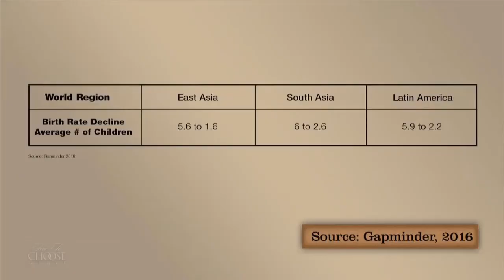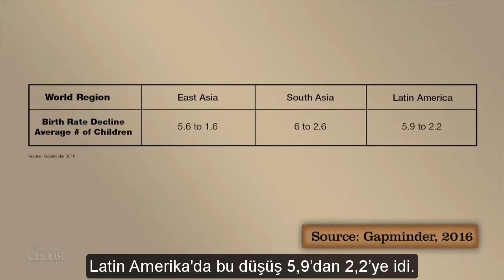Büyük Yanılgılar Serisi: Hans Rosling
Burada insan, orada insan, her yerde insan! Dünya nüfusu katlanarak artarken kaynak tüketimi de hızla artıyor. Bu, gözyaşları içinde sona erecek. Daha yanlış olamazdı! Ne yazık ki yakın zamanda kaybettiğimiz, uluslararası sağlık profesörü Hama Rosling'in bize ısrarla hatırlattığı bir şey var: şimdiki dünya, büyüdüğümüz dünyaya hiç benzemiyor. Ekonomik reformlar, daha iyi eğitim, daha iyi teknoloji; bunların hepsi hızlı bir modernleşmeyi dünya çapında etkin kıldı ve bu durum çocuk ölüm oranlarının azalmasına da sebep oldu. Şimdi çocuklar ebeveynlerini gömüyorlar, tam tersi değil. Çocuklar hayatta kaldıkça ebeveynler daha az çocuk sahibi oluyorlar ve bunun yerine her biri için daha fazla zaman, enerji ve kaynak harcıyorlar. 1950'den itibaren kadın başına düşen çocuk sayısı Doğu Asya'da 5,6’dan 1,6’ya ve Güney Asya'da 6’dan 2,6’ya düştü. Latin Amerika'da bu düşüş 5,9’dan 2,2’ye idi. Afrika'da bile doğum oranlarında bir düşüş söz konusu. Bugün, dünyadaki çocuk nüfusu 2 milyar. Mevcut verilere göre 2100 yılında da dünyadaki çocuk nüfusu 2 milyar civarında olacak. Hama Rosling'in her zaman dikkat çektiği gibi insanlık, çocuk nüfusunda zirveye ulaştı.

Konuşmacı: Johan Norberg
Çeviri: Oğuz Doğu
Redaksiyon: Oğuz Yılmaz